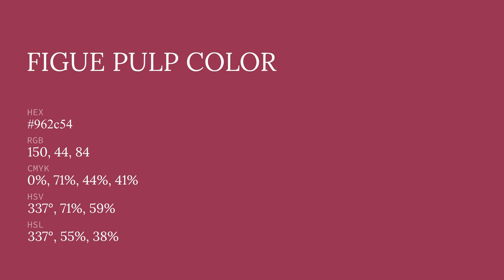Figue Pulp color 962c54 hex color - Red color - Cool color 962c54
What color is Figue Pulp ? 962c54 hex color - Red color - Cool color 962c54

Hex 962c54 Color Code is also known as Figue Pulp color.